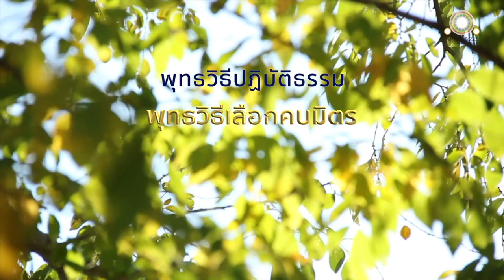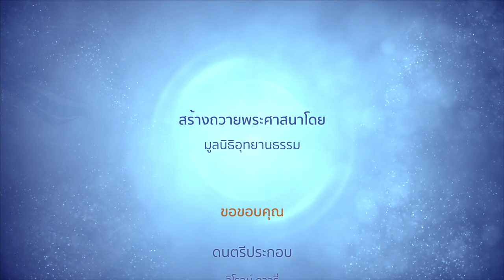พุทธวิธีเลือกคบมิตร | ธาตุสูตร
พุทธวิธีเลือกคบมิตร
ธาตุสูตร

ดูกรภิกษุทั้งหลาย สัตว์ทั้งหลายย่อมเทียบเคียงกัน เสมอกันกับสัตว์ทั้งหลายโดยธาตุแล คือ

สัตว์ผู้มีอัธยาศัยเลว ย่อมเทียบเคียงกัน เสมอกันกับสัตว์ผู้มีอัธยาศัยเลว

สัตว์ผู้มีอัธยาศัยดี ย่อมเทียบเคียงกัน เสมอกันกับสัตว์ผู้มีอัธยาศัยดี

ดูกรภิกษุทั้งหลาย แม้ในอดีตกาล... แม้ในอนาคตกาล... แม้ในปัจจุบันกาล สัตว์ทั้งหลาย ย่อมเทียบเคียงกัน เสมอกันกับสัตว์ทั้งหลายโดยธาตุแล

กิเลสเกิดเพราะความเกี่ยวข้อง
บุคคลย่อมตัดเสียได้เพราะความไม่เกี่ยวข้อง
แม้บุคคลผู้มีความเป็นอยู่ดี
แต่อาศัยบุคคลผู้เกียจคร้านย่อมจมลงในสมุทร คือ สงสาร เปรียบเหมือนบุคคลขึ้นสู่แพไม้น้อย ๆ พึงจมลงในมหรรณพ ฉะนั้น

เพราะเหตุนั้น บุคคลพึงเว้นบุคคลผู้เกียจคร้าน มีความเพียรอันเลวนั้นเสีย พึงอยู่ร่วมกับพระอริยเจ้าทั้งหลาย ผู้สงัดแล้ว ผู้มีใจเด็ดเดี่ยว ผู้มีปรกติเพ่ง ผู้ปรารภความเพียรเป็นนิตย์ ผู้เป็นบัณฑิต